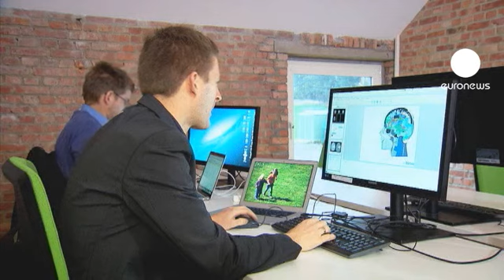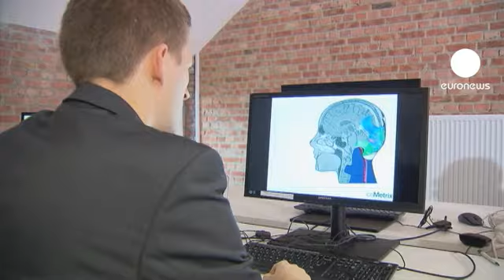La Comisión presenta un plan para potenciar las nuevas empresas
Apoyar a las nuevas empresas es clave para salir de la crisis según el nuevo Plan de Acción para los Emprendedores presentado por la UE.

Hace dos años Dirk Loeckx, de 35 años e ingeniero biomédico, creo una empresa cerca de Bruselas dedicada al análisis exhaustivo de imágenes médicas.

"Lo que me gustaría cambiar sería la legislación, hacerla más fácil, porque la actual tiene muchas excepciones. Claro que como compañía de alta tecnología siempre estamos dentro de los casos particulares", nos cuenta Dirk Loeckx. "Hacemos muchos negocios en el extranjero, contratamos gente de fuera, todos estos procesos siempre están en las excepciones y no es fácil saber qué se debe hacer y cómo".

Reducir la burocracia, hacer más fácil el acceso a la financiación y enseñar a ser emprendedores en la escuela son elementos principales de este plan de la Comisión.

"Con el apoyo de la Comisión Europea haremos lo posible por instaurar dos horas de clase en secundaria para enseñar a emprender. Queremos dar la oportunidad a los estudiantes más jóvenes en su último año de instituto de pasar dos o tres meses en una empresa", asegura el vicepresidente de la Comisión Antonio Tajani.

Este plan es un paso en la buen dirección pero adolece de falta de concreción según la Asociación de Cámaras de Comercio e Industria.

"Estamos un poco decepcionados por que la Comisión haya caído en la trampa de tratar de incluir todo lo posible en el Plan de Acción para los Emprendedores. Creemos que se excede y no afronta el problema de cómo animar a que se creen empresas", se queja Ben Butter, director del organismo.

A causa de la crisis cada vez menos europeos quieren tomar riesgos como estos jóvenes investigadores.